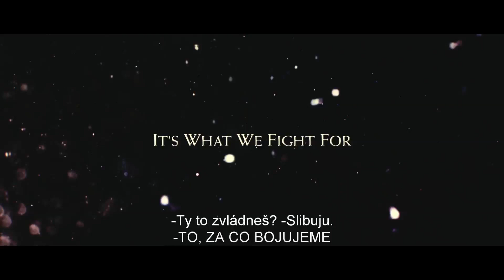Thajsko Tsunami - NIC NÁS NEROZDĚLÍ (The Impossible) Trailer CZ titulky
Natočeno dle skutečné události. Příběh rodiny, která přežila Tsunami 2004. V hlavních rolích Henry (Ewan McGregor), Maria (Naomi Watts) a jejich 3 děti. Obrovská masa vody se bleskově blíží k ostrovu...
Premiéra v CZ kinech je plánována na únor 2013